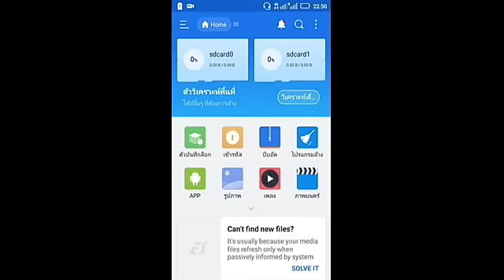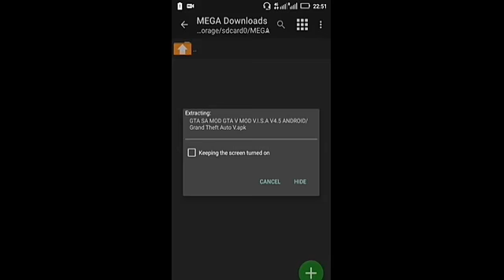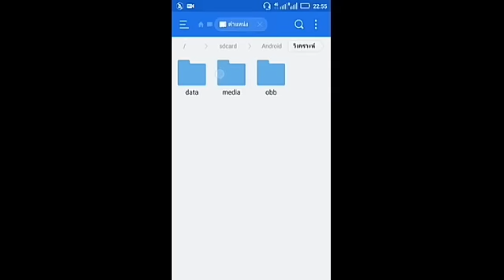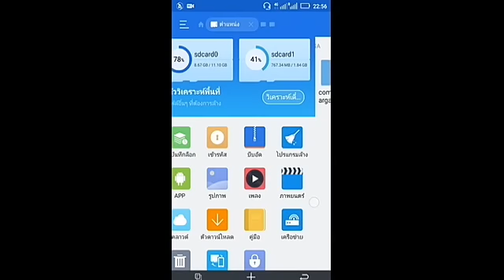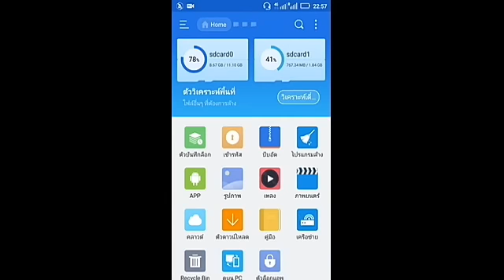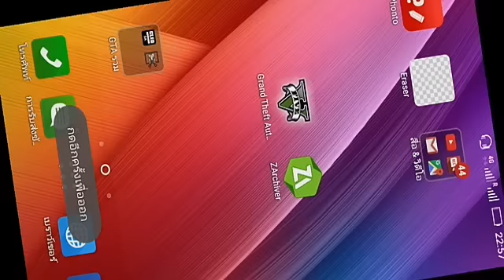สอนลงModGTA V for.Android GTA San 1.07 | (V.I.S.A V 4.5)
สนใจอยากจะ มีเอเยนท์ เอ้ย!! อยากจะมี "พาร์ทเนอร์"  คลิ๊กที่นี้เลย Freedom Thailand. 📌📎📩
      ลงทะเบียนง่าย !! ด้วยตัวเอง 📝
  ไม่จำกัด การ ติดตามเข้าได้ทุกระเบียบ. 📣🎁🎊🎉
 ชาว "Gamer" มือใหม่ ห้ามพลาด . 🎉🎆🎁

( กรุณาใส่หูฟังน้ะ เสียงพี่กรเบาคั้บ )

ขอกราบบบ... สวัสดีน้องๆ แชแนล GF GORNFER. 💌

 ♥ พี่กร `Teddy Gamer (GORNFER.)  ♡
     (คลิปอาจจะแลค ต้องขออภัย.)
     (ภาพคลิปอาจไม่ค่อยชัดต้องขออภัย.)
     (คลิปนี้เสียงเบา ขออภัย.)

🚨🚨 คำเตือนจากแชแนล GORNFER. นี้ !!... 🚨🚨

📌: มีคำหยาบคายเยอะ ต้องขออภัยมาน้ะที่นี้.
📌: โปรดใช้หูฟังเฉยๆ อย่า เม้นมั่วถ้าไม้รู้อ้ะ.
📌: คลิปทุกคลิปทำเพื่อความ
 - ความบรรเทิง
 - สาระบ้าง

🚨🚨🚨 แจ้ง/เตือน! ระวัง ...🚨🚨🚨

   ชี้แจงเรื่อง "Line" ปลอมระวังๆ กันด้วยน้ะคั้บ !!! ย้ำ. !
 ผมเล่น "Line" เดียว "Facebook" เดียวน้ะคั้บ. !!
ระวังด้วยน้ะคั้บ ! เตือน . 🚨🚨 💗✊👌

  ( เข้าใจพี่น้ะ น้องๆที่อ่านคำเตือน ทุกๆคน. ) .

 [รีวิว+สอนลง] ModGTA V. For.Android

      ลิ้ง Mod GTA V. (By.GamerXGamer)

 🔑 ลิ้งต่างๆ ที่ต้องใช้ในการ ทำสูตร (ละเอียด) 🔑

  🔷 วิธีการลง รถ/แตกไฟล์/ย้ายไฟล์ gta3.img 🔶
      (สำหรับคนที่ยังไม่รู้ !! )

CLEO Sa (ตัวธรรมดา) เดิมๆ ธรรมดาๆ.

CLEO Sa Gold (ตัวทอง) แนะนำ!! ^^

สอนลงเข็มไมล์รถทุกคัน/วิธีย้ายไฟล์ | GTA San Andreas 1.07 android (ละเอียด)

แจกลิ้ง แดช 3 คัน พร้อมเสียง (ลงตามคลิปเลยจ้า)
 ครบ 10,000 ซับย้อนหลัง น้ะจ้ะ. ♥

🔶 วิธีดาวโหลด GTA San Andreas 1.07 (ละเอียด) 🔷

สอนลงรถGTA San/การแตกไฟล์/ย้ายไฟล์gta3.img และ การใช้สูตร/เปิดสูตร CLEO Sa/GTA Img Tool (Root)

• Khorakot Kitpakornsanti (ก๊อ กร'รร.)

 ติดตามคลิปดีดี ฮาๆ สาระต่างๆ ได้ที่ แชแนล

คลิปสาระอื่นๆ สำหรับ Gamer (มือใหม่) [🎁🎆.]

 สอนทำอินโทร Minecraft PNG 3D.

 สอนทำอินโทร Panzoin ง่ายๆ ตามสไตร์ชอบ [🃏🎊🎉.]

 แอปอัดหน้าจอ ตั้งแต่ 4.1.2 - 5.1 Lolipop [📱🎥.]

 อัดหน้าจอ แอนดรอยน์ 4.1.2 (How to root)

 อัดหน้าจอ แอนดรอยน์  5.1 Lolipop (noroot) [📱🎥.]

Rec Pro • Play สโตร์จ้า

Az screen recoder • Play สโตร์จ้า

 [ 📱🎎💕👻. ] แอปแต่งรูป Gamer ต่างๆ .

╔╝(¯`v´¯)
╚══`.¸.GORNFER. 👈👈
ลงทุกวัน เวลา 10:00 น. - 23:00 น.
 แต่บางครั้งอาจจะมีเกินเพราะ ไม่ว่างค้าบผม.

  ข้อมูลโทรศัพย์ [ 📱📲  ].
มือถือ : Lenovo P1ma40 `📱

 ตัวอัดคลิป : [ 🎥📹.]
- ADV screen recroder.
- Rec pro.
- AZ screen recoroder.

ตัวใส่ Intro : 🎉🎊🎆📲
- Vidtrim Pro

 เวอร์ชั่นมือถือ : 5.1 Lolipop `📲

 Ram: 2GB. 🏃🐎`

 Rom: 11GB. : 📲

 ความคมชัด: 360P - 480P - 720P : 📱📲🎆🎊🎉.